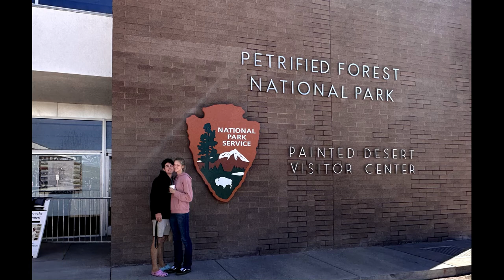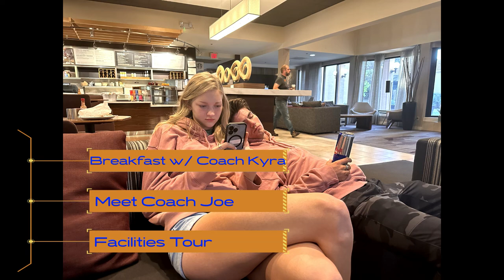official Visit #2... *University of New Mexico* Go Lobos!!!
When you have back-to-back college visits, you have back-to-back videos. This is my experience with the University of New Mexico. I am so grateful to the coaches at UNM, Coach Kyra, Coach Bob, the jumps coaches, and do Coach Wyatt, the multi's Coach, for reaching out to me in the first place. I also want to thank Coach Joe, for this amazing opportunity, and for sharing with me this beautiful and amazing campus.